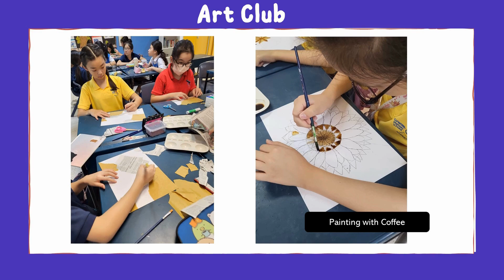Virtual Open House 2024 (PE and CCA)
Canberra Primary School (Singapore)
Join us to discover how we foster a harmonious synergy between the joy of play and the power of physical education, creating an environment where our pupils can unleash their full potential in sports while staying safe and active. Click now and embark on a journey where play and learning go hand in hand, inspiring our young learners to reach new heights.